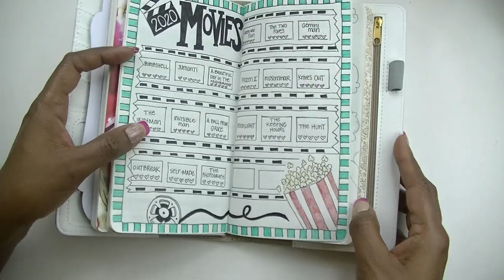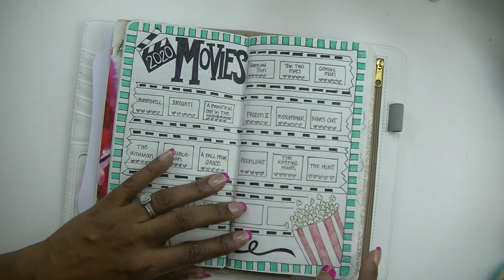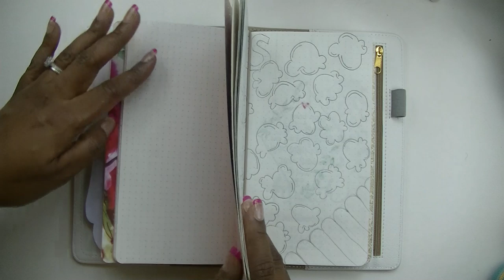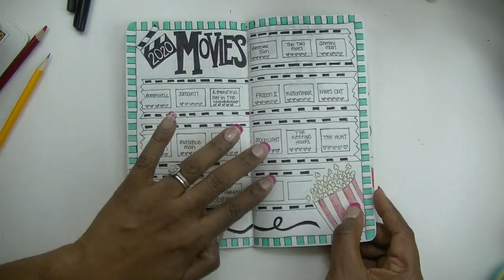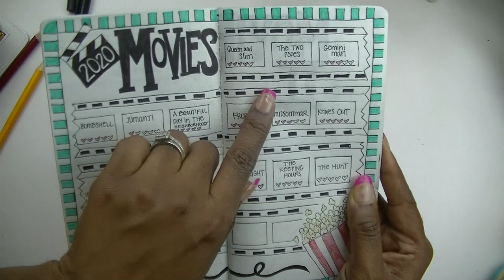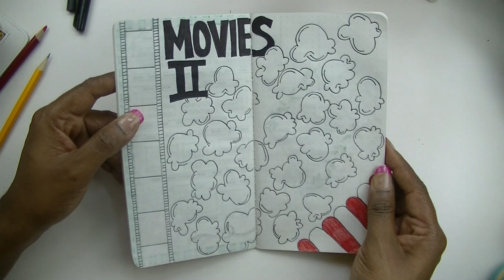How To Create a Movie Tracker in Your Bullet Journal || ft. Paper House Productions Journey Book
What's up Beautiful People? Are you watching lots of movies like us? Why not do something fun and track all your movies and rate what you thought about them? Here's how I created my movie tracker in my bullet journal.